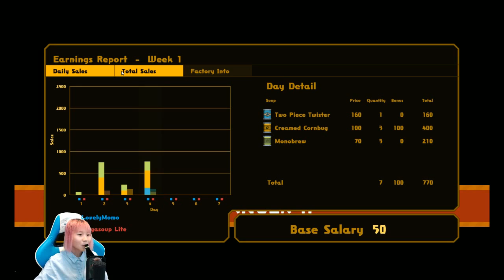Nom Nom Galaxy [Episode 4] Easy Breezy~~